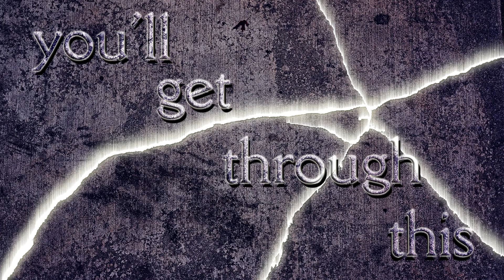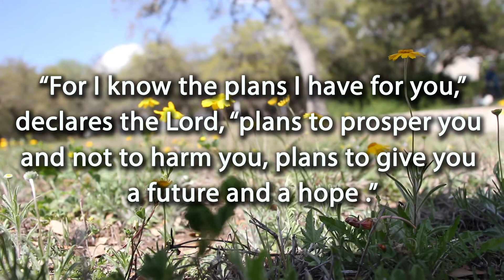You'll Get Through This Testimony - Lynnda Barnes